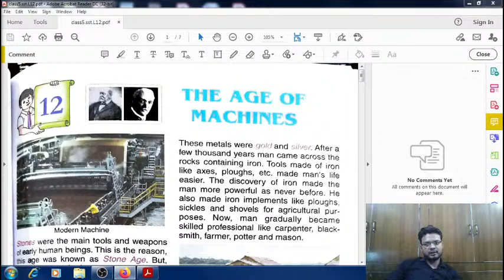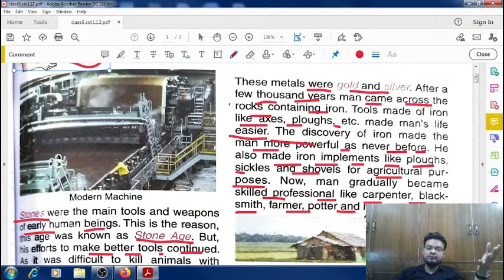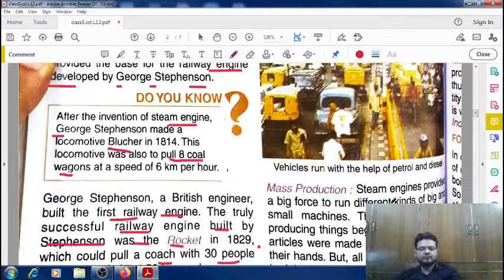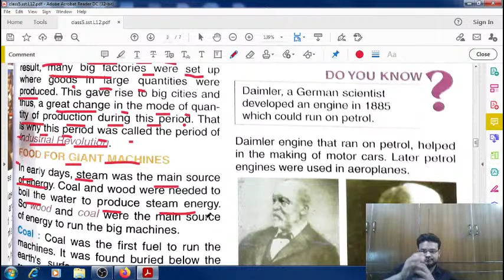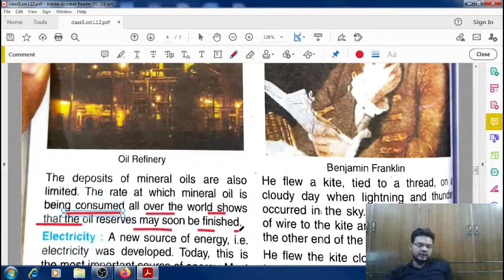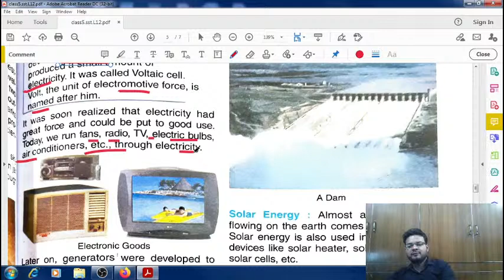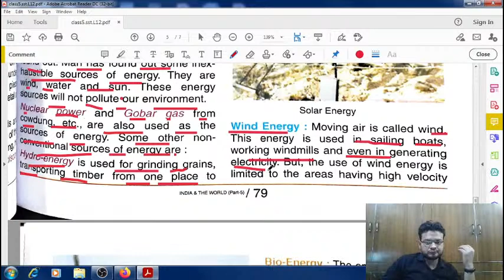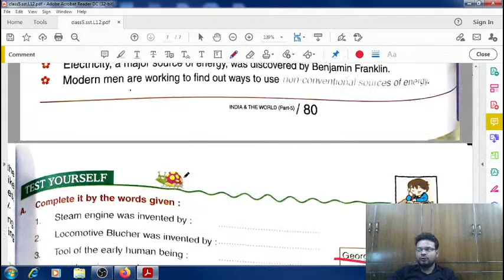The Age of Machines | Social Science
The Age of Machines | Social Science | class 5